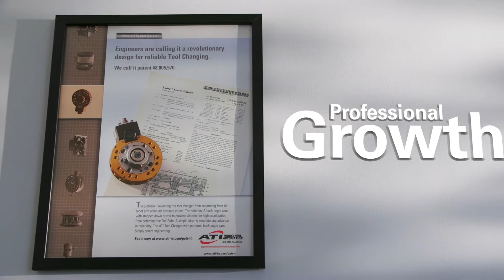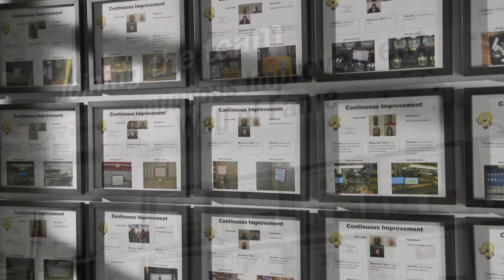Interested in a Career with ATI Industrial Automation?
ATI Industrial Automation has been designing, producing and selling the best robotic end-effectors to top industrial manufacturing companies around the world since 1989. We are an automation industry leader with a globally recognized brand name. ATI is ISO9001-registered and a twelve-time recipient of the North Carolina Technology Fast 50 Award. ATI’s diverse customer base is extremely loyal due to superior customer service, product quality, and engineering provided by employees at every level of the organization. For more information about what it’s like to work for ATI, watch this video and head over